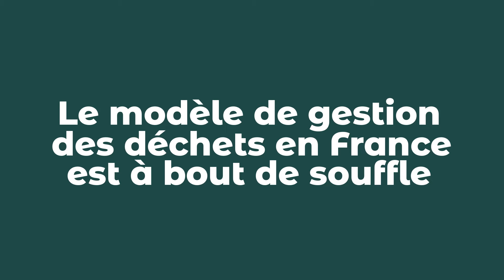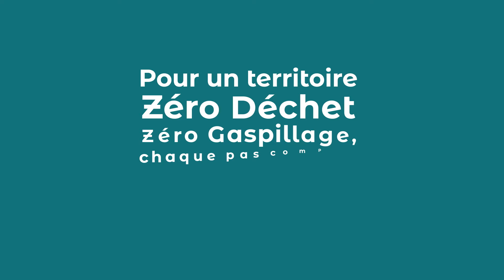Néo Smicval : Votre Nouveau Service Public Zéro Déchet Zéro Gaspillage 💫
Le modèle de gestion des déchets en France est à bout de souffle.

Notre service public se retrouve aujourd’hui face à un triple défi : économique, environnemental et social.

Avec Néo Smicval, nous faisons le choix de transformer en profondeur notre façon de gérer les déchets. ✊🏼

1️⃣ Tout d'abord, en faisant évoluer notre système de collecte.
👉🏼  Passer d’une collecte en porte à porte à une collecte en points d’apport collectif, accessibles 7j/7 et de proximité, qui vous permet de trier vos restes alimentaires.
👉🏼  Mettre en place une collecte spécifique pour les personnes à mobilité réduite.
👉🏼  Viser une meilleure qualité du tri pour réduire les coûts.
👉🏼  Et surtout, des métiers plus sûrs pour nos agents.

2️⃣ En parallèle, place aux nouveaux services de réduction.
👉🏼  Des ateliers pour réparer nos objets,
👉🏼  Des formations pour jardiner autrement et recycler nos végétaux,
👉🏼  Des soutiens financiers pour vous aider à privilégier les alternatives au tout jetable… Réduire nos déchets à la source, c'est possible !

3️⃣Ensuite, construire notre autonomie de traitement.
👉🏼 Aujourd'hui, nous produisons 60 000 tonnes d’ordures ménagères par an, qui partent à l’enfouissement. Nous dépendons de VEOLIA pour en assurer le traitement.
👉🏼  Plutôt que de subir cette situation monopolistique, nous avons engagé des partenariats pour maîtriser nos coûts et devenir autonomes.

4️⃣ Enfin, mettre en place une incitation économique.
👉🏼 Une tarification plus juste, qui reste sur notre territoire. Car vos gestes de collecte méritent d'être récompensés et investis localement.

Ensemble, bâtissons un avenir plus juste et plus durable. 💪🏼
Pour un territoire Zéro Déchet Zéro Gaspillage, chaque pas compte ! 🌱